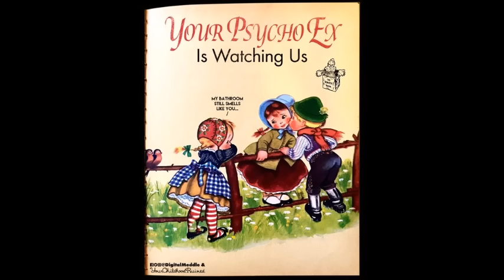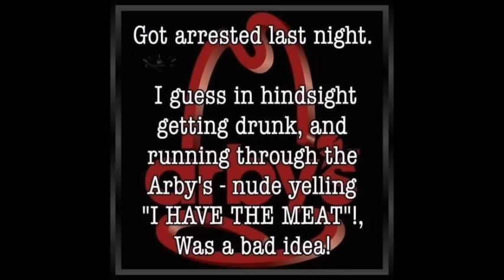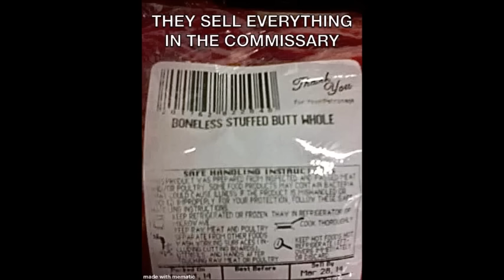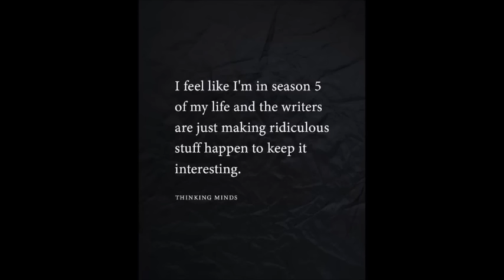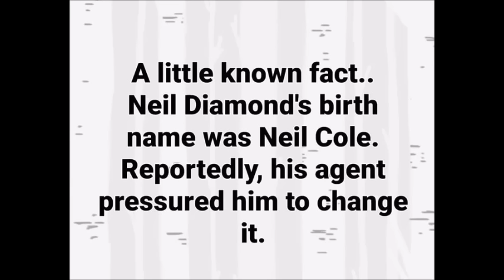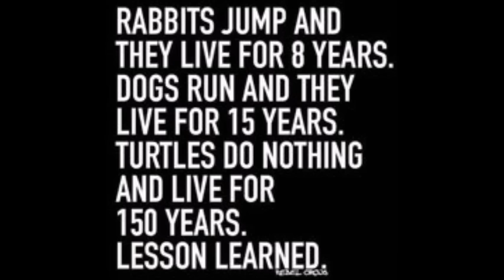4624 Funny Laugh Out Loud Hilarious Memes Jokes Cartoons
Please make Checks payable to: Metal Detectors 4 Veterans Inc. 260 Church St. Suite 3b-1 White Plains, NY 10603